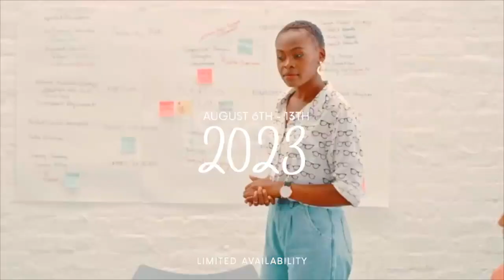My Secret Plan to Surviving De-Dollarization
Join The Next Generation of Investors

Afrika Investors Academy is a membership community for entrepreneurs and aspiring entrepreneurs to connect, collaborate, and get access to support from trusted advisors, attorneys, and strategists.

We’re teaching entrepreneurs how to launch businesses, expand businesses, and invest in assets and projects to build wealth, retire early, and diversify their investments

Members have exclusive access to:

👩🏾‍💼Our trusted network of Investment Advisors, Attorney’s Strategists, and Travel Agents (Tanzania & South Africa)
 📑 Checklists, email, company profile and business plan templates to best prepare you in your business, investment planning, and funding needs
🧑🏾‍💻 Hands-on support and mentorship via an invite-only Discord network
📰 Regular investor news, market trends, and economic updates
🧠 Monthly Mastermind Meetups and group coaching with investment advisors and strategists and more!

This couldn't be a better time to launch and grow a business here in Africa, and I’d love to support you on your journey.

🎒The Expat Expense; The Ultimate Financial Blueprint to Living Abroad

✈️ Get the ultimate preparation guide on how to plan and prepare for your first year abroad solo or with your family

📌 Our Black Utopia - How to Leave America ASAP | Expat Careers | Black Expats | Black Americans living Abroad